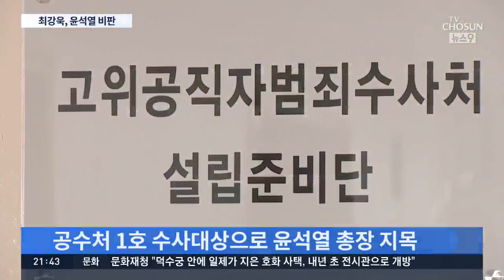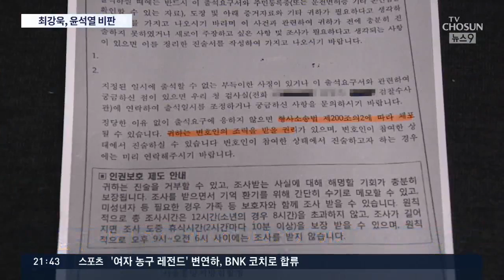최강욱 "윤석열 부부, 공수처 1호 수사대상될 수도"…본인 기소도 수사 언급 논란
최강욱 전 청와대 공직기강비서관이 공수처 첫 수사대상으로 윤석열 검찰총장 부부를 지목했습니다. 그리고 조국 전 장관 아들에게 허위 인턴증명서를 작성해 준 혐의로 검찰이 자신을 기소한 것 역시 공수처 수사 대상이라고 주장했습니다. 최 전 비서관은 열린민주당의 비례대표 2번에 이름을 올려 놓은 상태이기도 하지요.